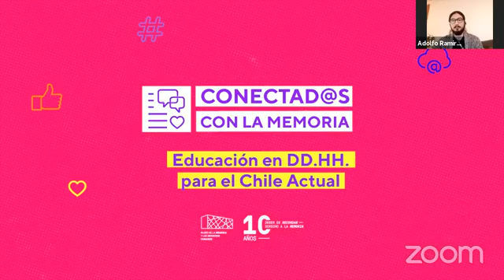Educación en DD.HH. para el Chile Actual | modalidad e-learning en la educación de derechos humanos.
En este nuevo capítulo de nuestro programa en vivo Educación en DD.HH para el Chile Actual, conversaremos sobre la modalidad e-learning en la educación de derechos humanos.
Nos acompañan:
-Manuel Férez: Sociólogo especializado en minorías étnicas y religiosas de Medio Oriente y Cáucaso. Ha compilado cinco obras académicas relacionadas a Medio Oriente y realizado estancias de investigación en Israel, Palestina, Turquía y Azerbaiyán.
-Francisco Villanueva: Abogado de la Universidad de Santiago. Colaborador de la cátedra de derechos humanos de la Facultad de Derecho de la Universidad de Chile. Miembro de la Corporación de Derechos Humanos 4 de agosto. Candidato a Magíster en Derechos Humanos en la Universidad Diego Portales.